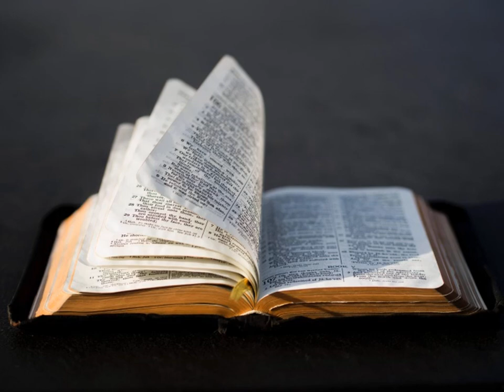L'Épître de Jacques Complet - Lecture De La Bible En Audio Français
Lecture audio complète de l'épître de l’apôtre Jacques, chapitre 1 à 5, selon la Bible King James française, livre à écouter en entier en ligne, traduction fidèle du nouveau testament en audiobook français gratuit au format MP3.